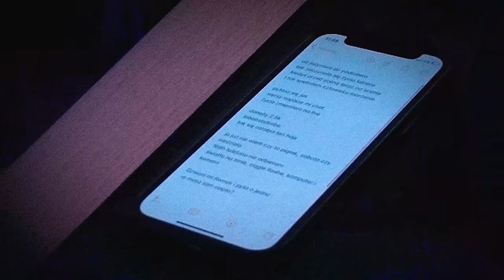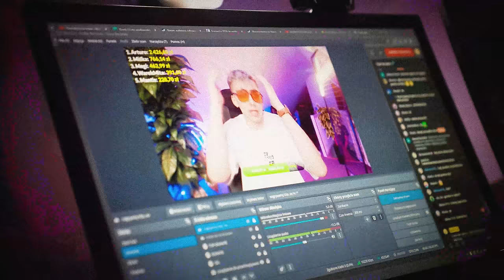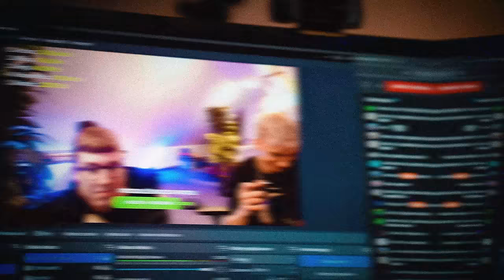glencu - 168H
⚡️ Napisana, stworzona, zmontowana i opublikowana na jednym, cudownym i długim live! 📹

Wykonawcy: glencu, Szumi, Szusz
Tekst - Szusz (z lekkim dodatkiem czatu na live, glenca i Szumiego*)
Audio - FOAMM
Video - Bartosz Olczak & Filip Łukowski & czat na live

*z bardzo lekkim

⚡️ Tutaj podziękowania dla każdej kochanej osoby, która była z nami podczas całego lajwa!
Dzięki za wsparcie, pomoc, miłe komentarze, donejty (Artur wyjdź za mnie plis) i wspólnie spędzony czas! A największe podziękowania dla mojej dziewczyny Laury!